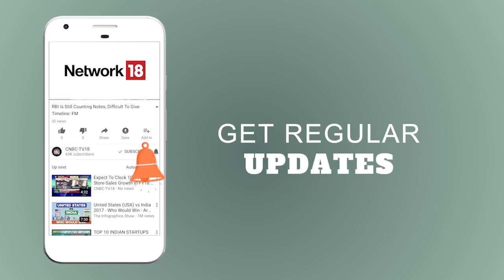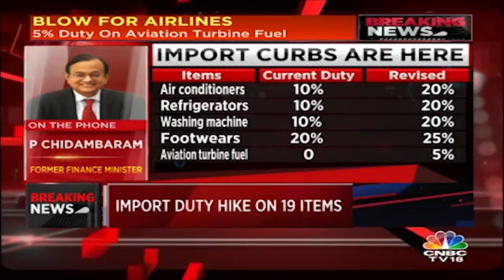P Chidambaram Exclusive On AadhaarVerdict | CNBC-TV18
Section 33 dealt with disclosure of Aadhaar data of an individual in national interest to authorised personnel or access to data by a court for identity authentication. Striking down this section has upheld the fundamental right to hearing and representation before access and usage of Aadhaar data for any form of implication.